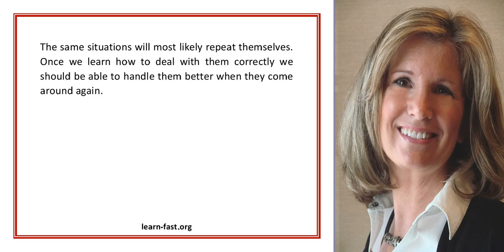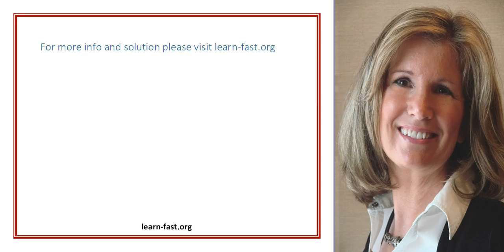Learning and Growing